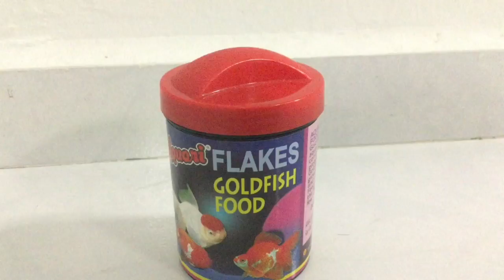Which Is Betta? Betta Fish Or Goldfish?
Today I will be comparing whether Betta Fish Or Goldfish are better to keep.